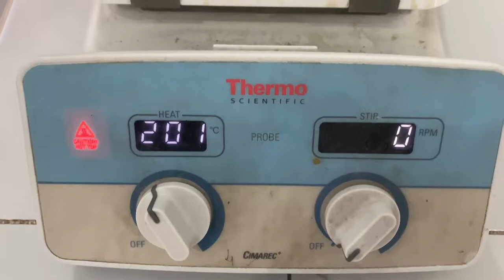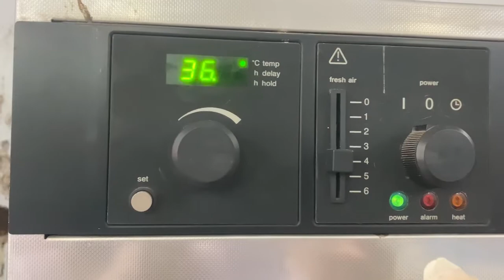CARA PEREMAJAAN BAKTERI